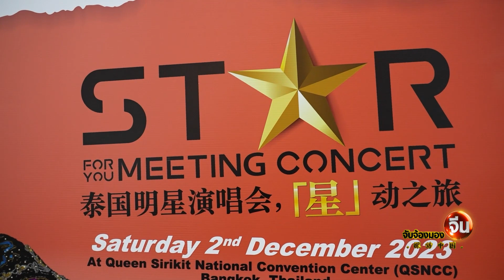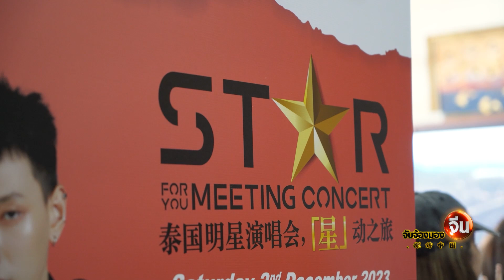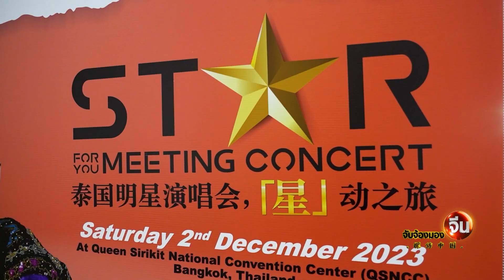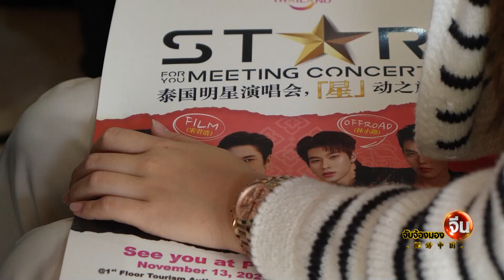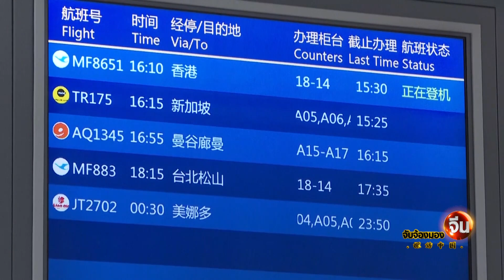EP.83 (1/2) คอนเสิร์ต Star for You เพื่อนักท่องเที่ยวชาวจีน | จับจ้องมองจีน | NationTV22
มิติความสัมพันธ์ระหว่างไทยกับจีน ต้องยอมรับว่ามีหลายเรื่องหลายเหตุการณ์ที่ได้ยินได้ฟังแล้วสร้างความไม่สบายใจให้กับทั้งสองฝ่ายและดูเหมือนจะยังเกิดขึ้นอยู่เสมอ  นี่เป็นโจทย์ใหญ่ที่ฝ่ายไทยทั้งภาครัฐและเอกชนกำลังพยายามอย่างเต็มที่ในการฟื้นฟูภาพลักษณ์และสร้างความมั่นใจโดยเฉพาะกับนักท่องเที่ยวชาวจีน

อีกหนึ่งกิจกรรมที่กำลังจะเกิดขึ้นในวันที่ 2 ธันวาคมนี้ที่ศูนย์ประชุมแห่งชาติสิริกิติ์ก็คือการจัดคอนเสิร์ต Star for You เพื่อนักท่องเที่ยวชาวจีนโดยเฉพาะ โดยมีศิลปินวัยรุ่นที่โด่งดังทั้งในไทยและในจีนเป็นตัวเชื่อมสร้างความสัมพันธ์อันดีระหว่างไทย-จีนและเพื่อดึงดูดการท่องเที่ยวครับ

ร่วมผลิตรายการโดย เนชั่นทีวี x CMG

Line : @nationonline